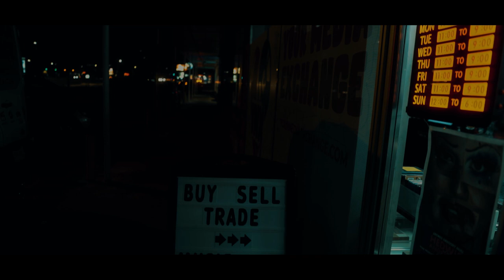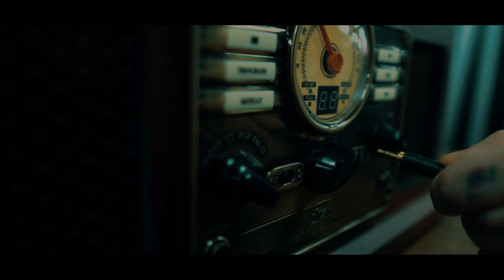The Dead Record (2022) | Full Movie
A slacker is left to close down the local record store, only this time he's interrupted by the delivery of a mysterious package. After opening it, nothing is ever quite the same.

A Novaland Films Production
In Association with Spooky Films